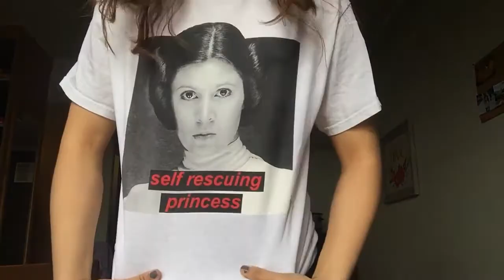Welcome To My Channel! | Karen Enchilada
Hi guys! I am so glad to finally be making this video after a few months of thinking about it. I hope you enjoy!

Products mentioned:
Eyebrows: Revlon Colorstay Brow Pencil - Dark Brown
Eyeshadow Primer: Fancy Face Cosmetics Pre-game Eyeshadow Base
Eyeshadow: Too Faced Sweet peach Palette & Morphe 35OM
Eyeliner: Palladio Beauty Liquid Eyeliner - black
Mascara: Maybelline Colossal Big Shot with Shayla
Foundation: Fenty Beauty Pro-filt'r Foundation - 290 olive
Concealer: Maybelline Fit Me Concealer - 25 medium
Powder: Coty Airspun loose face powder - Naturally Neutral
Bronzer: Laura Mercier pressed powder - golden bronze
Blush: Makeup Revolution Matte Blush Powder - Nude
Highlighter: Too Faced Sweet Peach Palette  - Lucious
Lip Liner: Maybelline Color Sensational Lip Liner - 120 Rich Chocolate
Lipstick: Loreal Lipstick - 843 Toasted Almond